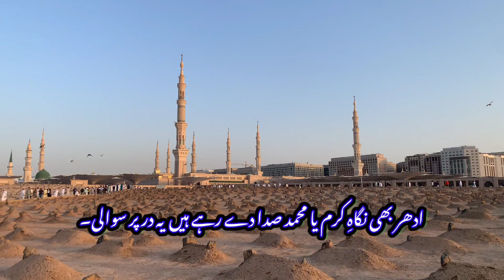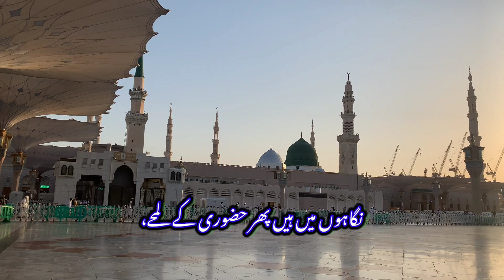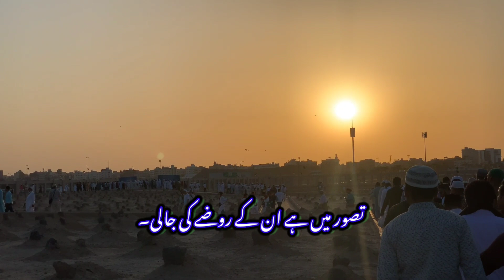دُہائی تیری اے غریبوں کے والی۔Duhai Teri Ay Gareebon Ke Wali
ادھر بھی نگاہِ کرم یا محمد ! صدا دے رہے ہیں یہ در پر سوالی
بہت ظلم ڈھائے ہیں اہلِ ستم نے ، دہائی تری اے غریبوں کے والی

نہ پوچھو دلِ کیفِ ساماں کا عالم ، ہے پیشِ نظر ان کا دربارِ عالی
نگاہوں میں ہیں پھر حضوری کے لمحے ، تصور میں ہے ان کے روضے کی جالی

جبیں خیر سے مطلعِ خیر احساں ، بدن منبعِ نور ، ابرو ہلالی
ادھر روئے روشن پہ والشّمس کی ضَو ، اُدھر دوش پر زلف والیل والی

عطا کیجئے آلِ زہرا کا صدقہ ، فضائل کے پھولوں سے دامن ہے خالی
نہ عرفانِ حیدر ، نہ فقرِ ابوذر ، نہ تمکینِ سلماں ، نہ صبرِ بلالی

سمندر بھرے نام کا جس کے پانی ، اسی ناخدا کی ہے یہ مہربانی
تلاطم میں آیا جو دریائے عصیاں ، تو کشتی مری ڈوبنے سے بچالی

نہ اب میرا خونِ تمنّا بہے گا ، جو مانگا ہے ان سے وہ مل کے رہے گا
میں اُس شاہ شاہاں کے در پہ کھڑا ہوں ، کبھی بات سائل کی جس نے نہ ٹالی

نویدِ بہاراں ملے کشتِ جاں کو ، خبر دے کوئی جا کے لب تشنگاں کو
برسنے کو آیا ہے طیبہ سے بادل ، وہ دیکھو اُٹھی ہے گھٹا کالی کالی

سزاوار ہیں اب تو لطف و کرم کے ، کھڑے ہیں جو سائے میں بابِ حرم کے
لئے آنکھوں میں اشکوں کے موتی ، سجائے ہوئے دل کے زخموں کی ڈالی

زمانہ ہے گرچہ مسلسل سفر میں ، مسلم ہے دنیائے فکر و نظر میں
تری بے نظیری ، تری بے عدیلی، تری بے مثیلی ، تری بے مثالی

کرم ہے یہ سب آپ کا میرے آقا ! بلایا مجھے اپنی چوکھٹ پہ ، ورنہ
کہاں میری پلکیں کہاں خاکِ طیبہ ، کہاں میں ، کہاں آپ کا بابِ عالی

نہ مجھ میں کوئی گفتگو کا قرینہ ، نہ دامن میں حرفِ بیاں کا خزینہ
یہ عجزِ سخن ہی تو ہے میری دولت ، ہے میرا ہنر یہ مری بے کمالی

رہے سر پہ تاجِ شفاعت سلامت ، ترا در رہے تا قیامِ قیامت
توجہ کی خیرات لے کر اٹھے گا ، نصیر آج بیٹھا ہے بن کر سوالی​
پیر سید نصیر الدین نصیر گیلانی​